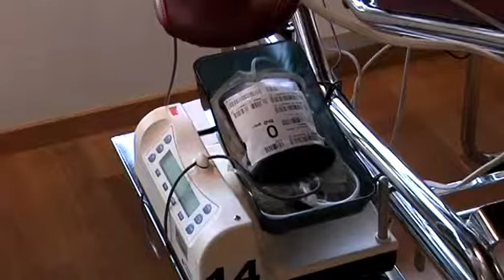Region Skåne köper in stora mängder blod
Det råder blodbrist i Skåne. Bara i år har man köpt in blod för tre gånger så mycket som 2010. Orsaken är många specialistoperationer och för få blodgivare.

Publicerad på hd.se söndag 25 november 2012.